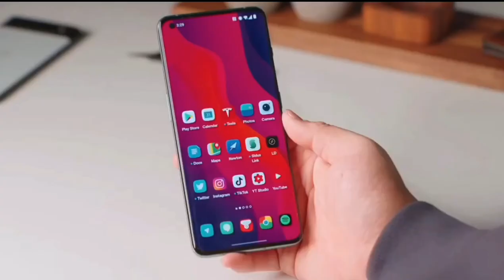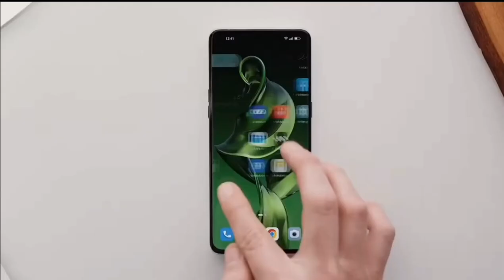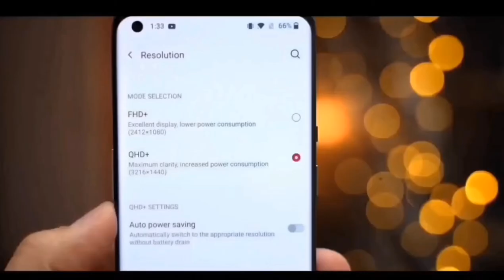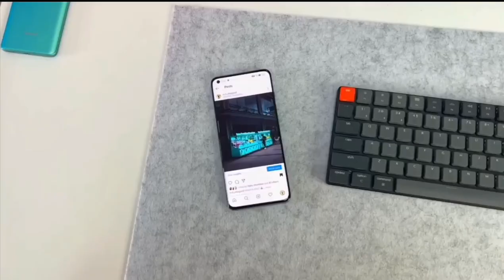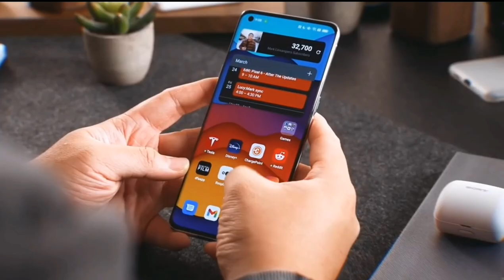OnePlus Nord 3 [Indian Variant] 🔥 Launch Date - Price In India ???